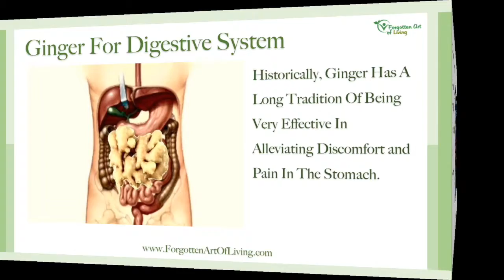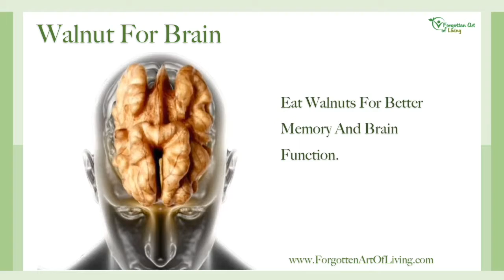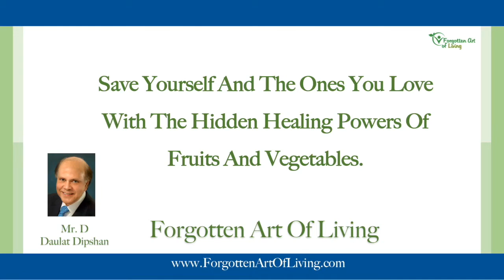Nature's Wonderful Medicines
Here are some of the top wonderful medicines provided by Mother Nature.